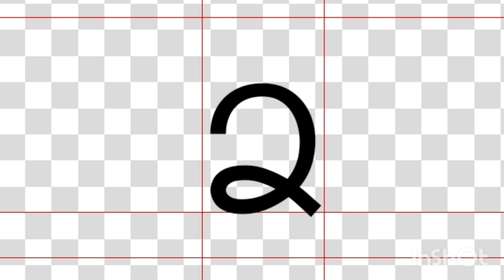Armenian Artistic Alphabet